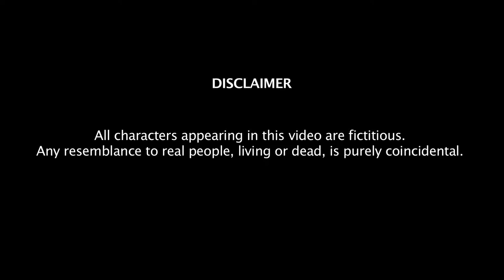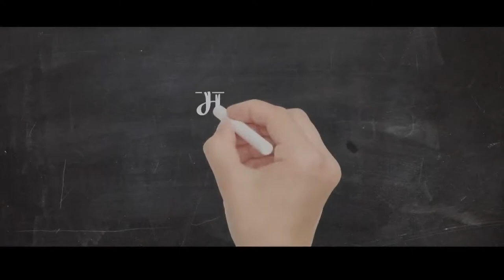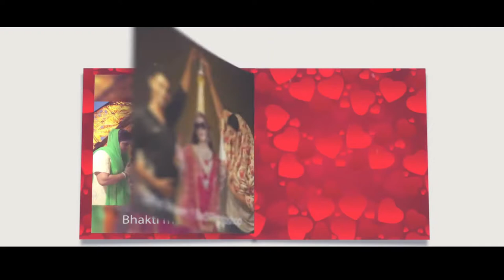How To Become god, goddess, Baaba or Maata ? Part-2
This video intuitively explains how you can become a deity of paganism/polytheism. Yes, you heard right. You can become. millions of pagans will become your worshipers and once two-three generation passes away you will become their indispensable god/goddess.
That's how some people got 99 trillion gods/goddesses. In every age thousands of humans were upgraded to gods/goddesses, not only humans even some animals and other non-living creatures were also upgraded to gods/goddesses whenever it was required to fulfill their evil agenda of earthly gains.
PS:- The frequently used word ''Mother'' in this video stands for female deity, not for biological mother.
without intention of stealing, making money. etc.
Glorious Quran [45:4].
Say (O Muhammad SAW to these pagans): "Think! All that you invoke besides Allah [The One True God] show me! What have they created of the earth? Or have they a share in (the creation of) the heavens? Bring me a Book (revealed before this), or some trace of knowledge (in support of your claims), if you are truthful!"

Glorious Quran [46:5]
And who is more astray than one who calls (invokes) besides Allah, such as will not answer him till the Day of Resurrection, and who are (even) unaware of their calls (invocations) to them?

Glorious Quran [46:6]
And when mankind are gathered (on the Day of Resurrection), they (false deities) will become enemies for them and will deny their worshiping.
A group He has guided, and a group deserved to be in _error; (because) surely they took the Shayatin (devils) as Auliya' (protectors and helpers) instead of Allah, and consider that they are guided.
Glorious Quraan [7:30].

Watch a devotee's confession.
यह सब राधे मां का प्रताप है संजीव गुप्ता Sanjiv Gupta is the pride of Radhe Maa

DABANG NEWS : दबंग दुनिया कार्यालय में राधे मां का जोरदार स्वागत